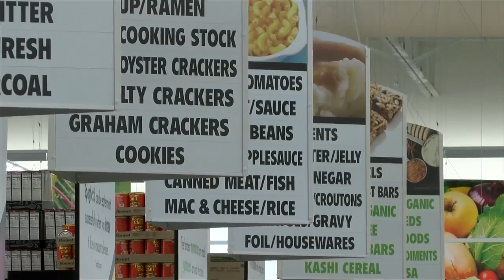Festival Foods working hard to keep the shelves stocked